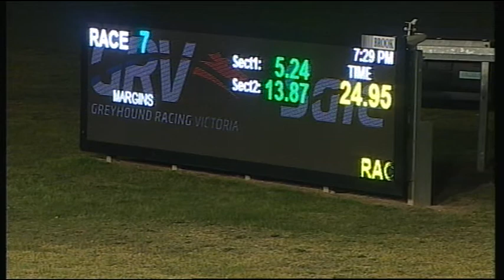SLE SUN 26 AUG 18 R7